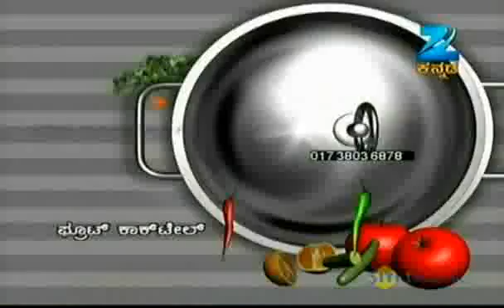Oggarane Dabbi | Kannada Food Recipe | August 29 '11 | ZeeKannada TV Serial | Part - 4